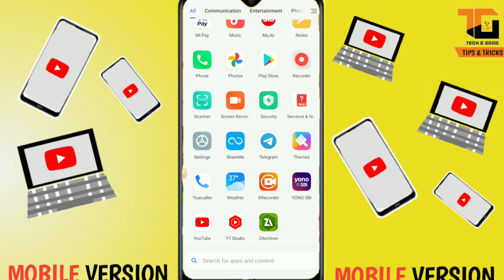My first video in “TECH 2 GOOD”||Introduction| Must watch|| I am ❓|| Content introduction